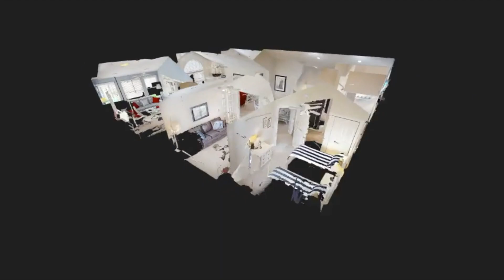2730 C CANTERBURY CATAWBA ISLAND, OHIO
Just Listed!
2730 C CANTERBURY
CATAWBA ISLAND
2 Bed | 2 Bath | 1861 sqft

Bright Fairway Villas Condo in Fresh Condition! Immediate Occupancy! Golf Course Views Overlooking CIC's Arthur Hills Championship Golf Course! Resort Living at its Finest in this Maintenance Free Community. Reasonable Catawba Island Club Membership is Optional and only a Golf Cart Ride away to this Lake Erie Resort Paradise. Popular Canterbury Floor Plan offers 2 Bedrooms, Den, Sun Room, 2 Full Baths, Soaring Ceilings and Large Windows Throughout loaded with upgrades including Maple Cabinets, Granite Counter Tops and Sun Tunnels. Relax inside in the comfortable sunroom or on the Patio with the Scenic Golf Course Views. Just a short walk to the Community Center with Fitness Facility, Heated Pool and Gathering Rooms for your enjoyment.